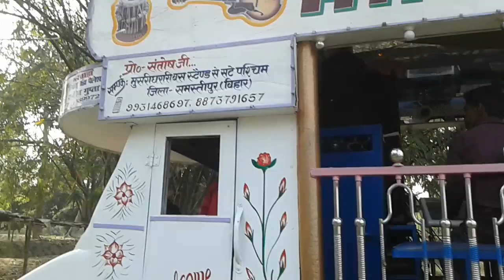MILE JO TERE NAINA